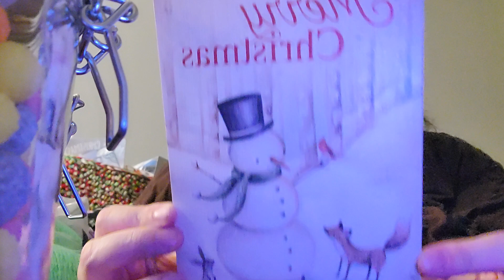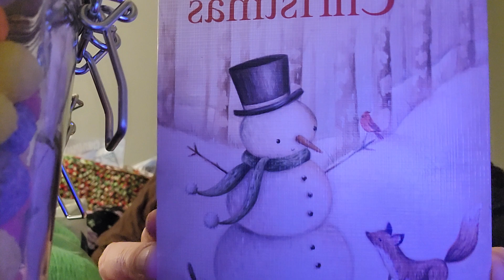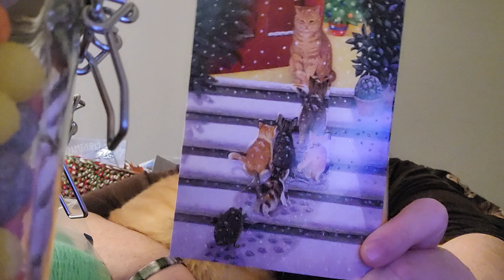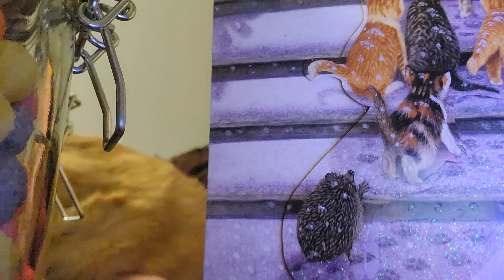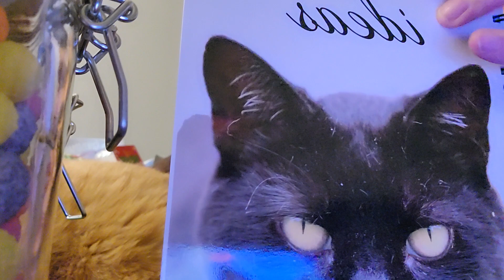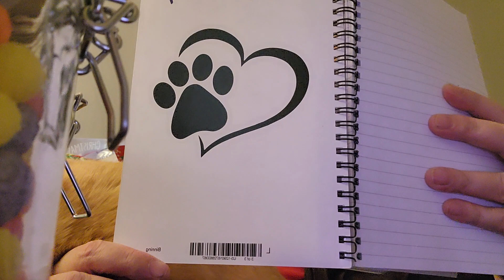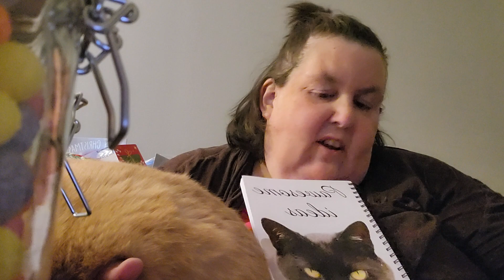Happymail purchase and Christmas mail!!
Thank you Sara,Lisa and Cindy, for your thoughtful mail💕